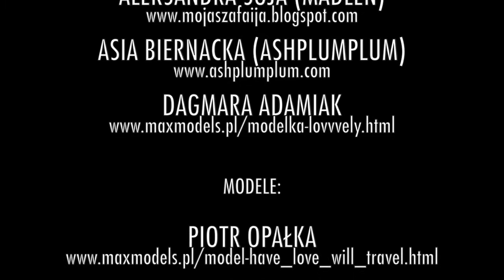Ladies & Gentlemen - Backstage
W dniu 19.01.14 odbyła się realizacja projektu fotograficznego"Ladies & Gentleman", którego pomysłodawcą i współwykonawcą była Patrycja Harasimowicz, natomiast głównym fotografem był Konrad Nowak. Projekt miał na celu pokazanie jak wielkie znaczenie ma sposób w jaki się ubieramy. Poprzez indywidualny styl ubierania się pozwalamy odbiorcy poznać nasz charakter.

Miejsce realizacji: Galerie Kaskada w Szczecinie

Video i montaż:
Dariusz Jarzębiński

Kamil Pazik
Mateusz Jaworski

Make-up:
Patrycja Jędrzejewska